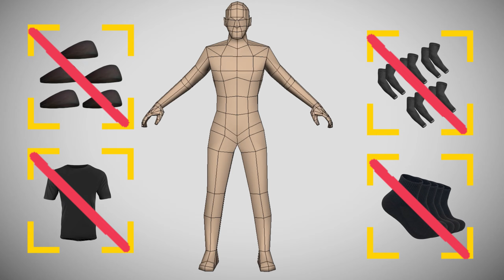I Ran a Marathon But Removed 1 Clothing Per Mile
That’s a whole lotta clothes